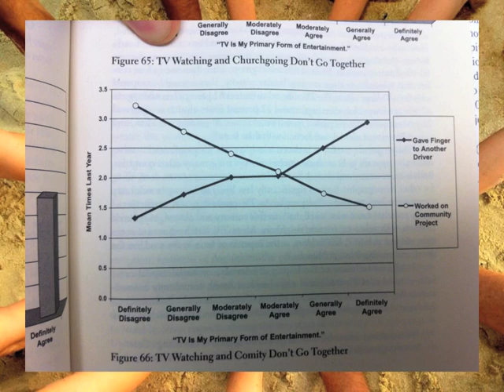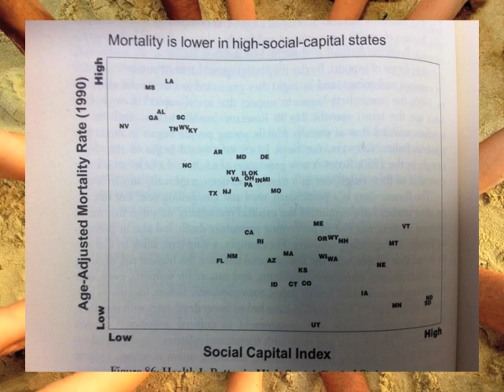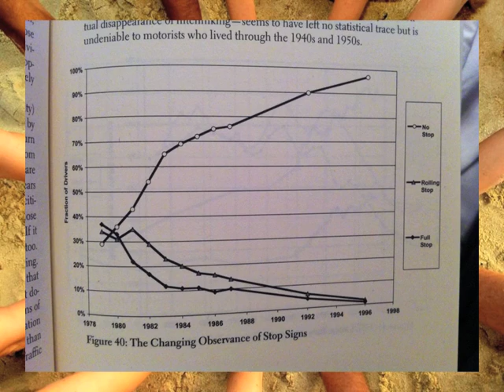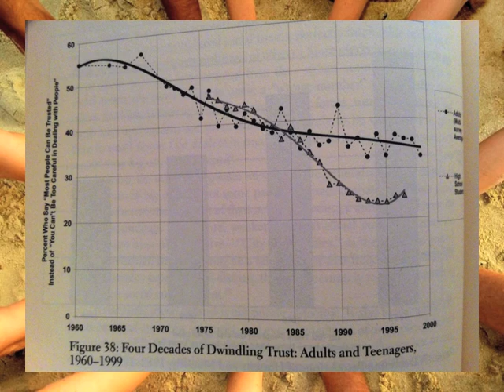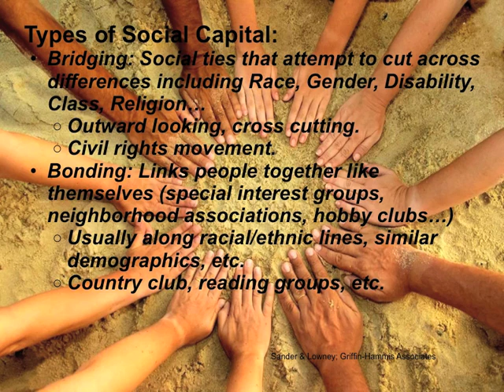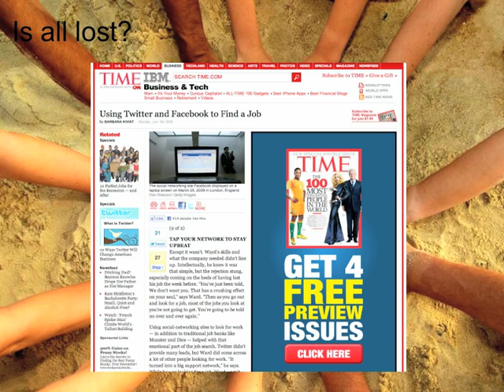Social Capital video 2.mov